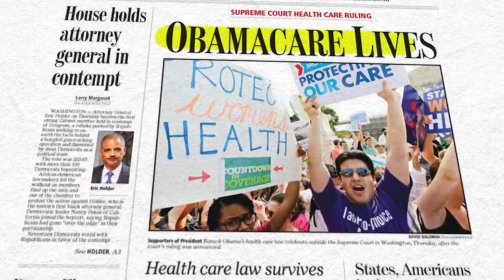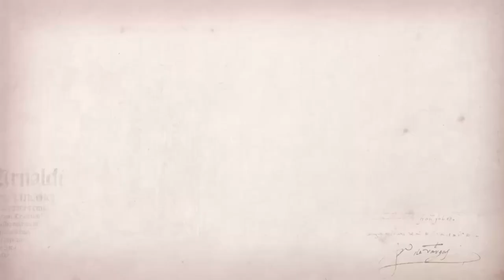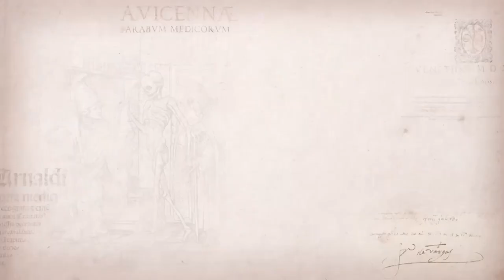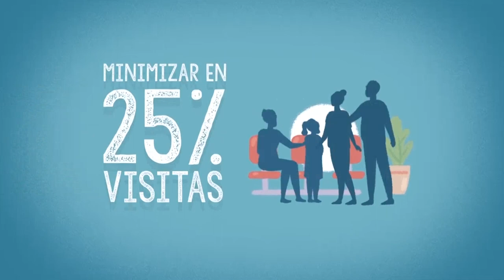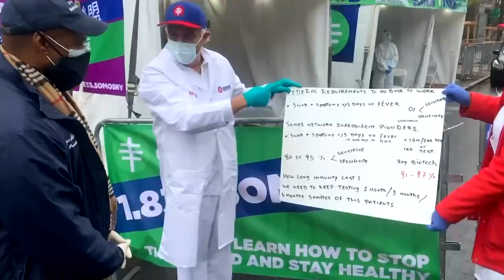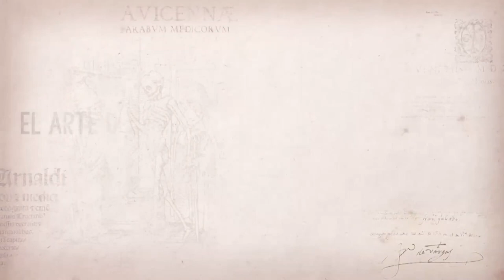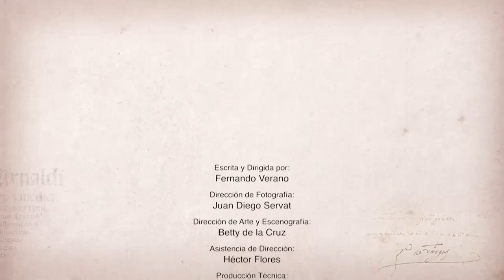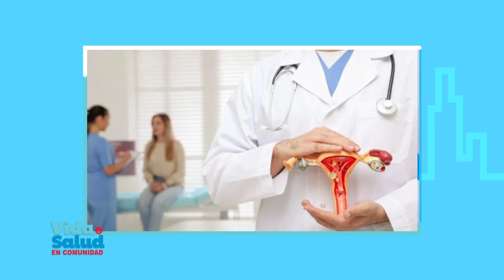Vida y Salud en Comunidad - Dr. César A.López presidente de la Sociedad de Ginecología y Obstetricia